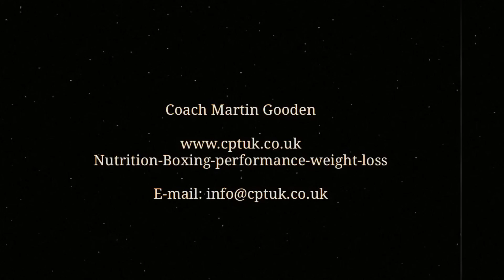Motivation to make think or get started with Coach Martin Gooden | Fat loss | Notts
Coach Martin Gooden with a quick motivational Video & Audio,